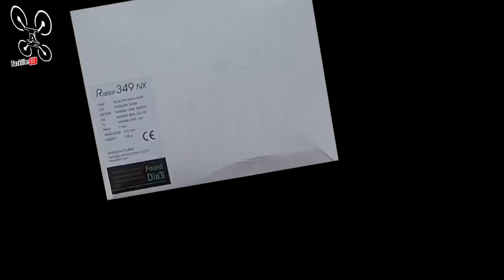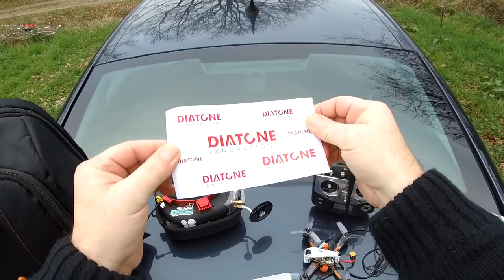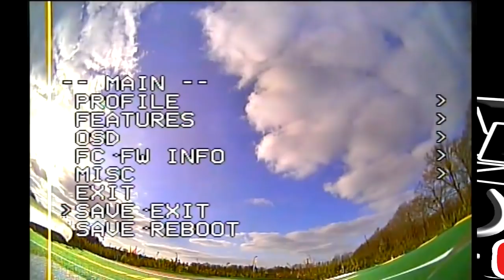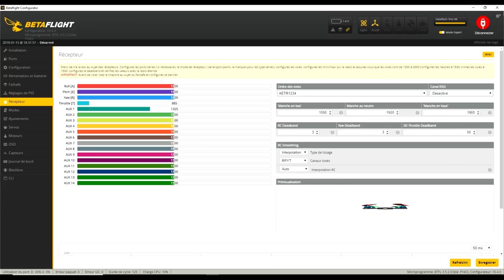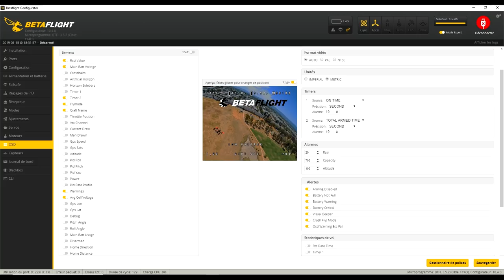Diatone 2019 GT R349 - Review Test Démo - La Torpille 3 pouces !!!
NOTATAZ : 19/20  Quel PIED !!!

Niveau :  Confirmés
Les + : TRES Résistant, Puissant, Précis, Bonne conception générale !
Les  - : Orientation de cam réduite ...

COUPONS BANGGOOD :  CES2019  ou  rchobbies8   ou   PICODICOM (sur certains produits, hors promos)

130g de PUISSANCE !!! Waow, waow, waow ... Je savais qu'il envoyait bien mais j'ai été surpris quand même . Voici un des derniers crus de chez Diatone, le GT R349 ! Conçu pour durer, cette petite torpille ultra résistante, que ce soit pour son carbone de très bonne qualité de 4mm ou son plastique très résistant, est hyper réactif et plutôt bien réglé dès la sortie de la boite. Tout aussi à l'aise en pilotage tranquille que nerveux, ce petit engin plaira selon moi, à tout style de pilote. On regrettera peut être le manque de tilt de la caméra, on reste entre 25 et 45% alors que vu sa puissance, certains en voudront certainement un peu plus . En bref, un excellent 3 pouces pour le prix je pense .

Intro : sony végas par Tazkiller85 et NARURED